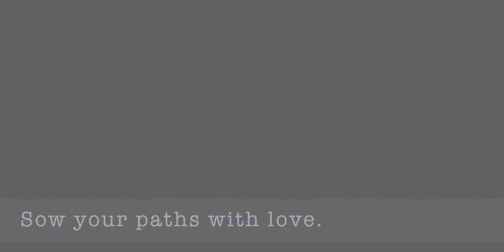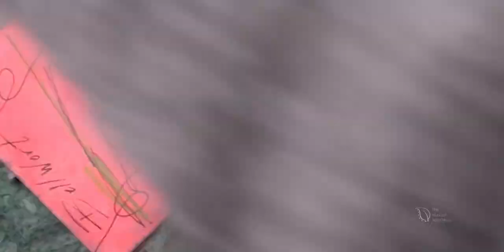29 Bellwort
This month, I am creating a series inspired by the first wildflowers that appear in the spring  that I am calling "Whispers from the Ephemerals."  In this short video, inspired by my studies of these beautiful flowers, I make an artist's trading card, and I will be posting one a day for this month--as a sort of daily affirmation/word of intention. The art methods I am loosely employing combine meditative line drawing and a therapeutic technique called neurographica, which is a releasing practice.   I hope you enjoy it!

At the end of the month, through these daily posts, I will have created a playlist that can be accessed at my YouTube channel.  The words inspired by contemplation of wildflowers and the music will flow from one to the next promoting peace and well-being and hopefully will serve as a daily inspiration.  I hope you will join with me each day to draw, and to take a breath, and to contemplate the message of the day from spring's first flowers, and also, at the end of the month, to enjoy this collection in full by way of that playlist.

Music Selection
"My New Love"
Alysha Sheldon

~ Amy

_from_the_ephemerals
Whispers from the Ephemerals